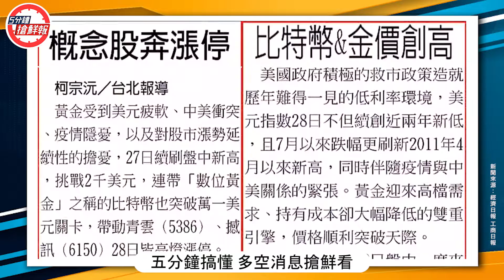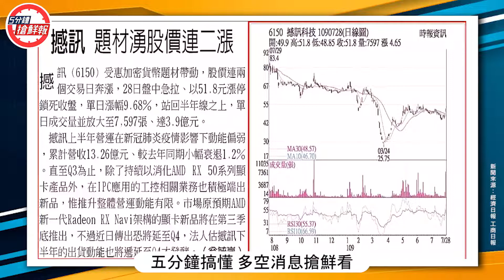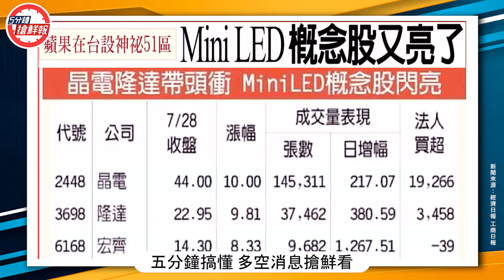5分鐘搶鮮報-20200729/法人見風轉舵 同步買超哪個族群 ？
今日三大焦點搶鮮看👇👇
比特幣【概念股奔漲停 比特幣＆金價創高】
資金狂潮【台商資金匯回達1428億 台股添活水 】
MiniLED【蘋果在台設神秘51區 概念股閃亮】
快看Leo怎麼說👀👀
🔥來哦！快來加入【股民當家】Telegram！